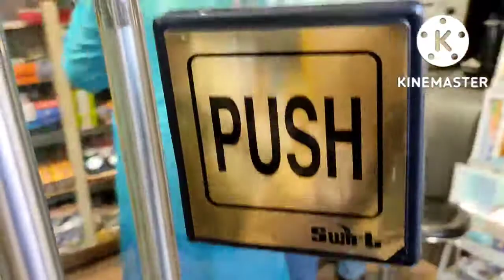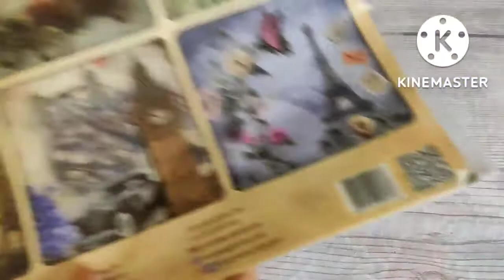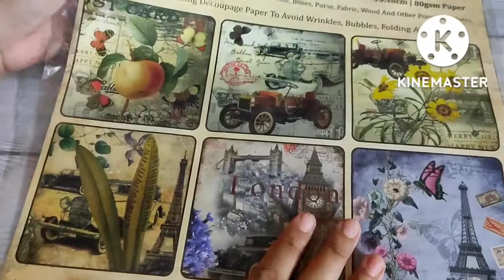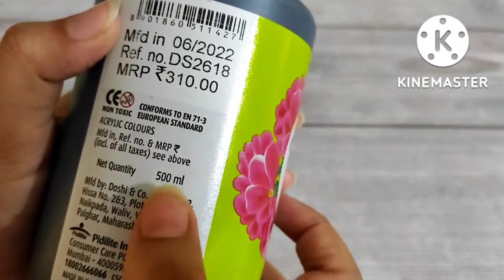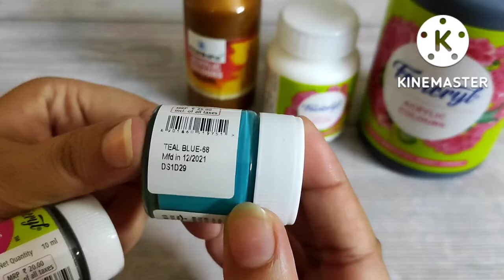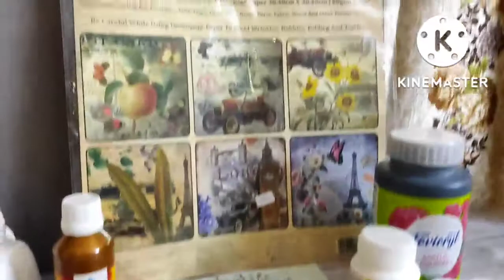art world 😱 | art and craft supplies shopping and collection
Assalamualaikum welcome to art utters

Aaj mai Ranchi ke uppar bazaar ki art world shop me jaungi jahan art and craft se related sabhi material available hain or saath hi saath maine wahan se kya shopping kiya wo bhi dikhaungi or unke price bhi mention karungi

isliye video ko pura dekhiyega Or video skip mat kariyega

I hope aapko mera ye video bahut pasand aaya hoga Or aap ise pura dekhiyega Or kaafi pyaar bhi dijiyega. 🙏❤